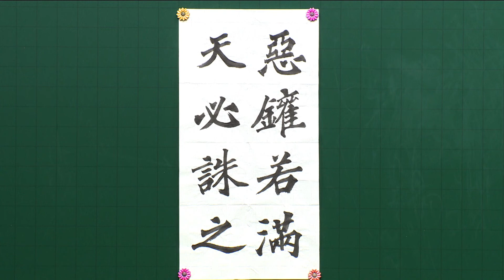[생활속 명심보감] 37화 - 서예 명심보감 益智書云 惡鑵이 若滿이면 天必誅之니라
▷ 명심보감(明心寶鑑) 천명편(天命篇)

益智書云 惡鑵이 若滿이면 天必誅之니라
익지서운 악관이 약만이면 천필주지니라

▶ 익지서에 이르기를, “나쁜 마음이 단지에 가득 차면 하늘이 반드시 천벌로 대할 것이니라.”

※ 익지서 : 송나라때 만들어진 교양에 관한 책